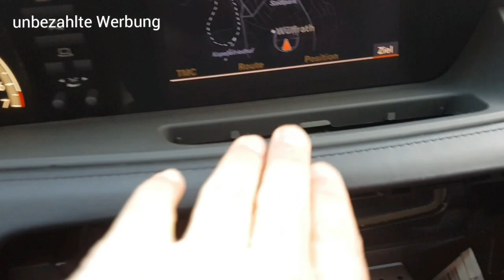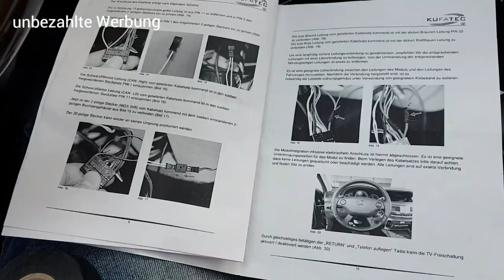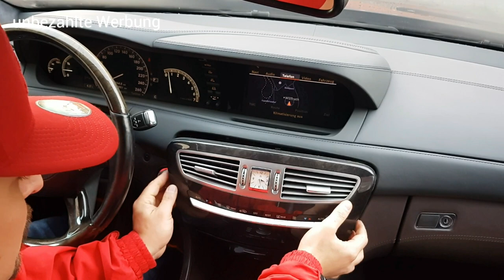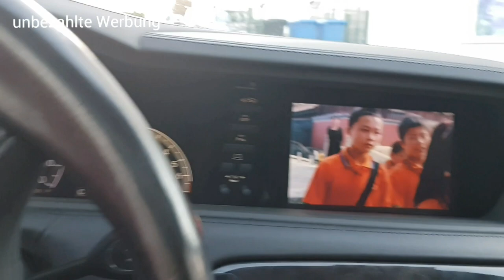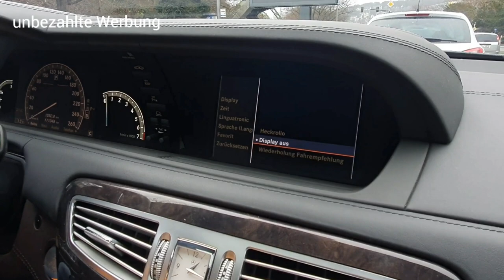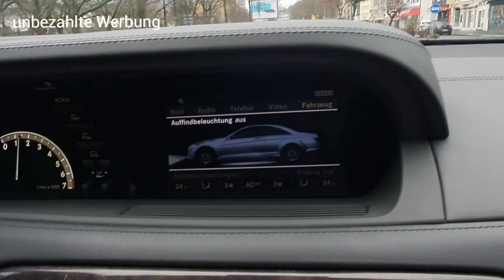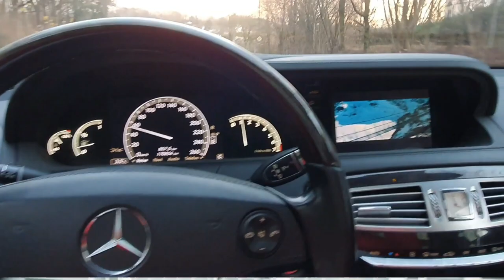TV Freischaltung bei Fahrt C216 W221 CL500 // Streaming Multimedia im Mercedes Teil2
TEIL2 KOMMT DIESMAL MIT DER TV FREISCHALTUNG BEI FAHRT ! Codiert werden kann das ganze leider nicht beim Vorfacelift! Checkt auch Teil 1 ab. Ein Kommi wäre königlich ;)
Euer Memo

STREAMING SET BESTEHT AUS
Av Kabel (*2)
Google Chromcast (*2)
USB Doppelport (*2)
 Transmitter HDMI auf AV (*2)
(OPTIONAL) (SIEHE VIDEO Teil2, Release: 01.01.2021
MODUL für TV bei Fahrt Freischaltung (*2)
Montagekeil Set (*2)

MEINE LED KENNZEICHEN MERCEDE C216 W221 (*2)

MEINE VIDEOEQUIPMENT
Samsung Galaxy S20+ (*2)

Thiyun Crane M2 Gimbal (*2)

ScanDisk Ultra MicroSd 128GB (*2)

SYOSIN Selfie Stick Stativ, mit Bluetooth (*2)